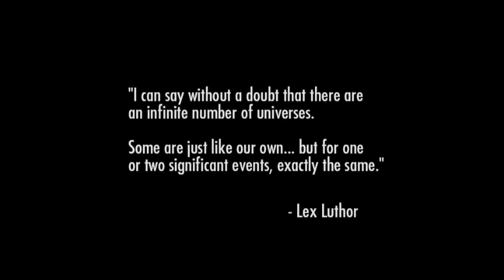Injustice:Gods Among Us beating the fourth boss Insurgency Batman